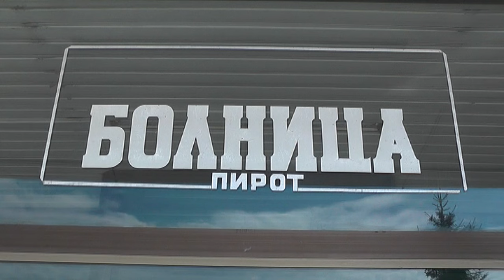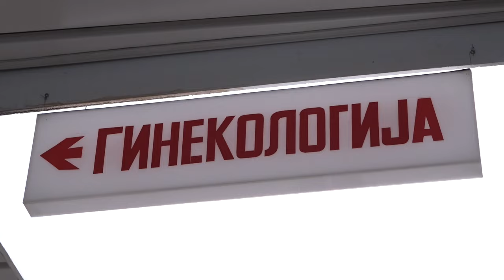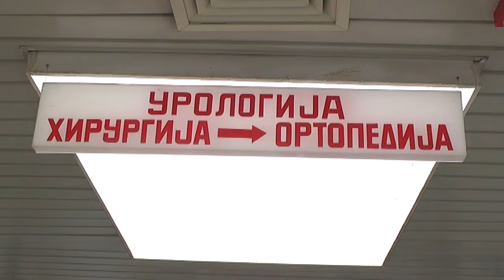USKORO POČINJU SA RADOM MAGNETNA REZONANCA I MAMOGRAF U OPŠTOJ BOLNICI